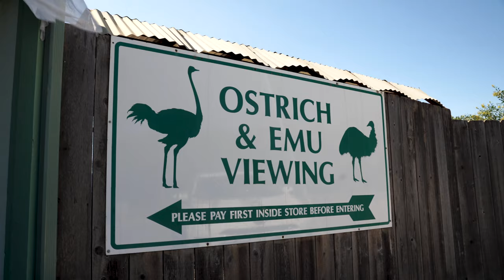JOSEPHINE DE LA PAZ 70TH BIRTHDAY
Celebrating Josephine de La Paz with her kids on her 70th in Solvang California

Equipment:
Sony a7III
Tamron 28-75
No Picture Profile

Creators Subscription

"I'll Let You Know" - David Hazeltine
"Runaway" - Palm City
"All My Life - Anders Sohn
"Photograph" - Cody Fry